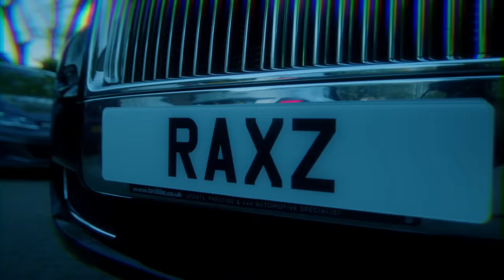Remtrex - 1TAKE (Ft. RM) | P110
Production by Sangy

Birmingham legend ‘Remtrex’ made his return to the scene with ‘Fresh Out On Bail’ and now has set his sights on reigniting the paths he set ablaze before his hiatus.
Taking to the P110 platform for a fresh new 1Take with some help from Brum native ‘RM’. The pair go back and forth with their gritty flows and punchlines to bring this heavy hitting freestyle!